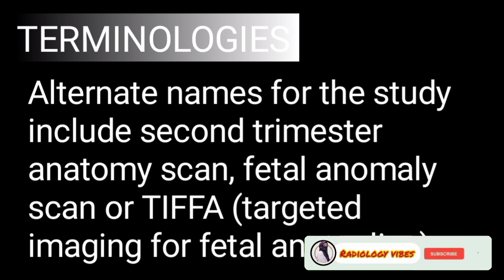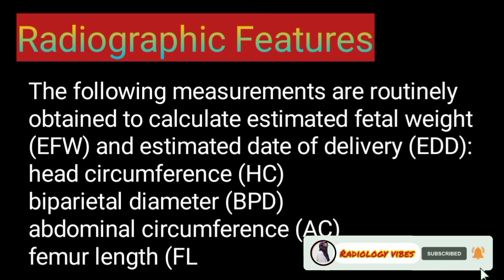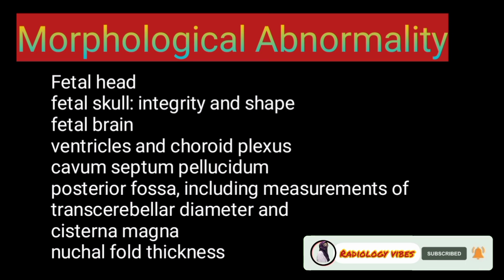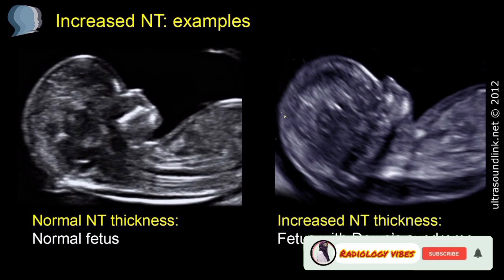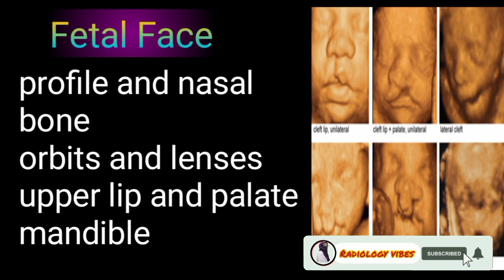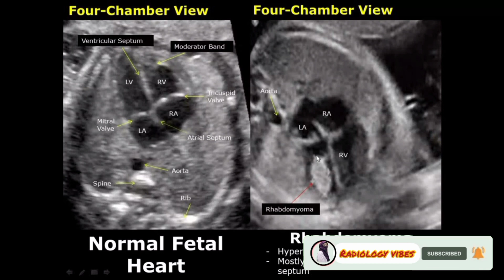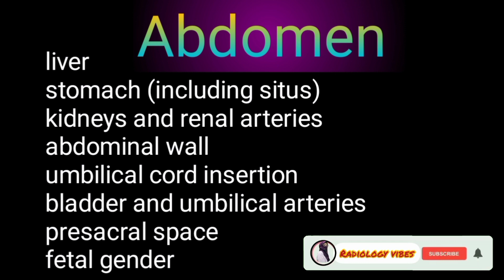Anomaly Scan at 20 weeks |Cleft palate| Radiology vibes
Anomaly Scan at 20 Weeks
20 week ultrasound
 baby boy ultrasound report
 ultrasound se kaise pata Karen ladka hoga ya ladki
kaise pta kare garbh mein ladka hai ya ladki
cesarean delivery
pregnancy
after cesarean delivery,after pregnancy
 after baby born
after baby delivery
 after delivery bleeding
 bleeding
bleeding after cesarean delivery
 bleeding after pregnancy
 प्रेगनेंसी
डिलीवरी
 बच्चा होने के बाद
बेबी होने के बाद
प्रसव होने के बाद
खून
 ब्लड
ब्लूडिंग
baby gender prediction by ultrasound
 baby gender prediction by sonography
 baby gender prediction by fhr
 pregnancy ultrasound report
 baby gender reveal by ultrasound
Anencephaly
Dilated ventricles
Anomalies by birth
Ultrasound